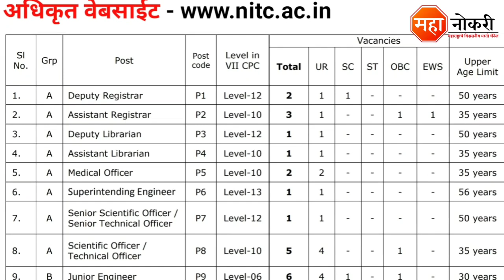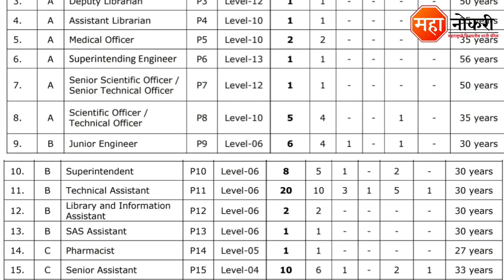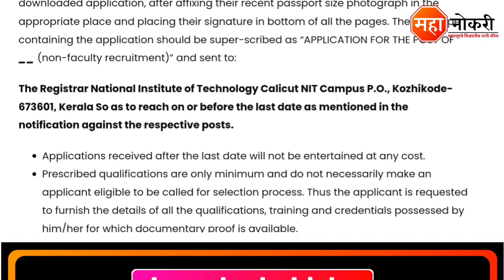राष्ट्रीय सेवा योजना अंतर्गत पर्मनंट भरती | NIT Recruitment 2022 | NIT Calicut Job Vacancy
National Institute of Technology has released a notification for the recruitment in Kerala. Eligible and Interested applicants need to Online apply before the last date. The last date for submission of application form is 22 august 2022.

General Knowledge

1. Vidyabhartee Perfect General Knowledge Marathi | स्पर्धा परीक्षांसाठी जनरल नॉलेज पुस्तक
2. Brihad Samanya Gyan - General Knowledge book (Marathi)

Logical Reasoning

1. Abhinav Samagra Buddhimatta Chachani (Verbal & Non-Verbal Reasoning

Quantitative Aptitude

1. Competitive Examinations + Quantitative Aptitude (Marathi Edition) (Marathi) by R.S. Aggarwal

NIT Vacancy 2022
NIT Job Vacancy
NIT Bharti 2022
NIT Job
NIT Calicut Recruitment 2022
NIT Calicut Job Vacancy
NIT Office Attendant Recruitment 2022
NIT Assistant recruitment 2022
NIT Recruitment 2022 Apply online
National Institute of Technology Calicut Recruitment
National Institute of Technology Vacancy 2022
National Institute Job Vacancy